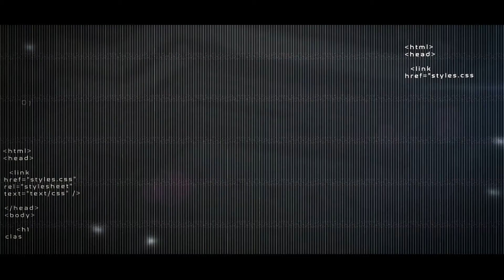TECS Logo Video